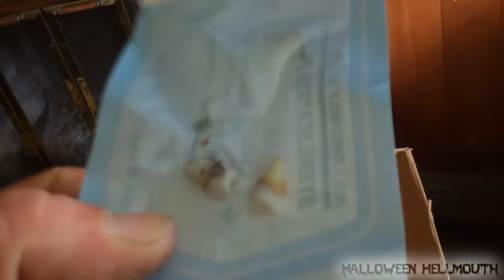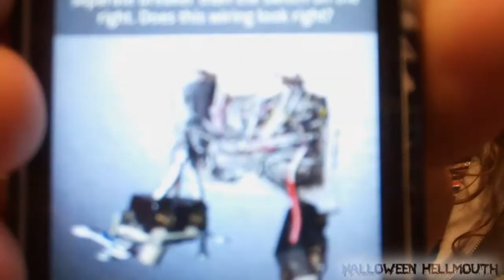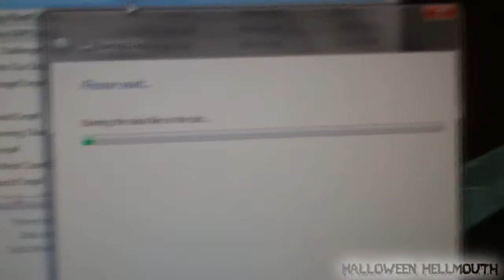Hellmouth Vlog 06/26/12 [Day 604] - Real Teeth For Haunt!!!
Send order total through to
Hellmouth Intro by: Hi-Rez Designs